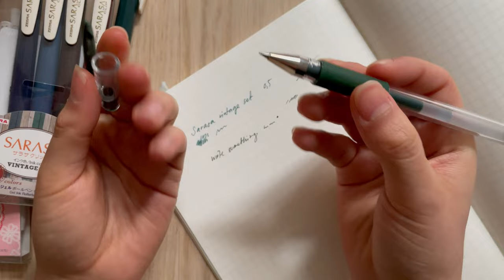Zebra SARASA Clip Gel Pen - Vintage set & Milk color set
skip to 02:35 for swatches. random review and try on of the vintage color set and milk color set using the zebra sarasa clip gel pens. excuse the noise in the background and wonky sound at times I filmed this with my phone and I forgot I had my window open so it's not the best! but I hope it's helpful.

other items used in this video:
- life pistachio notebook
- uni-ball signo DX 0.38 green black